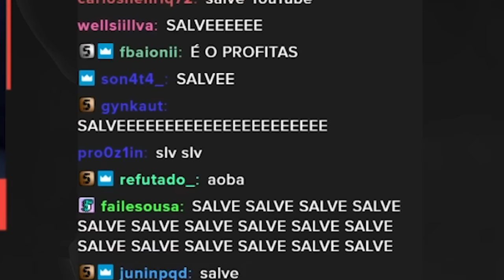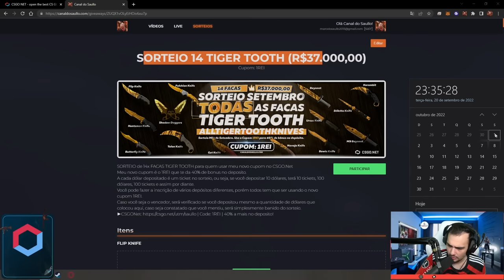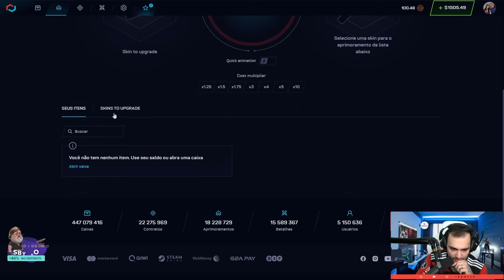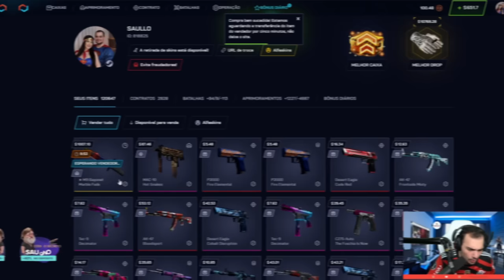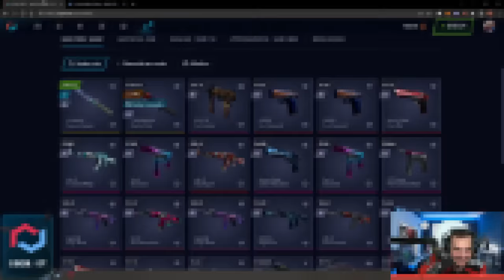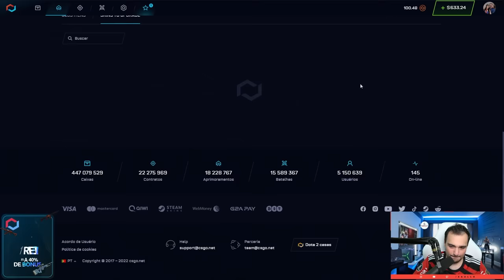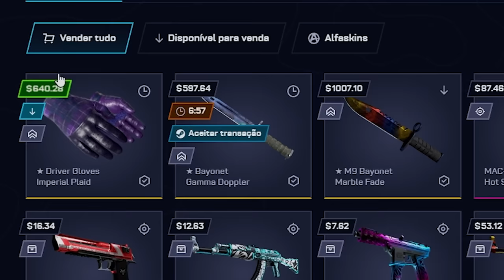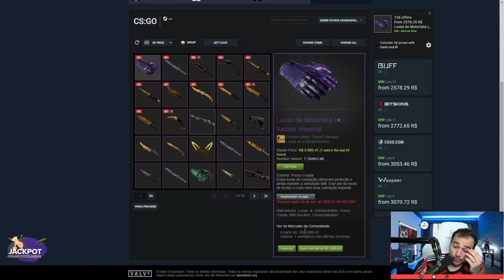Ganhei 2 FACAS na nova ROLETA do CSGO 🤑 ( com 1% de chance )